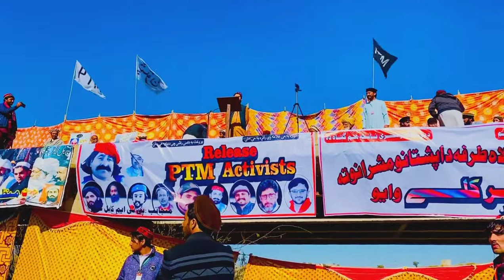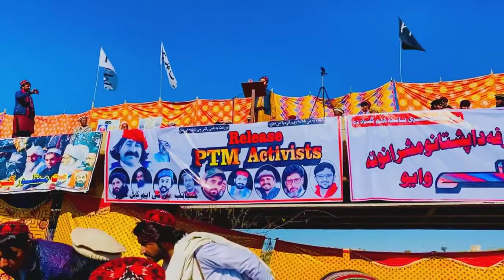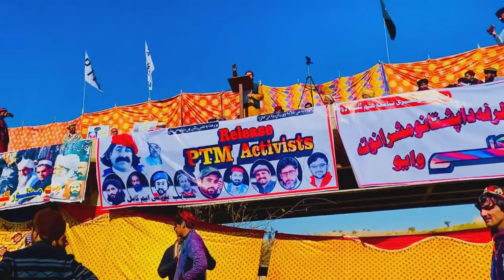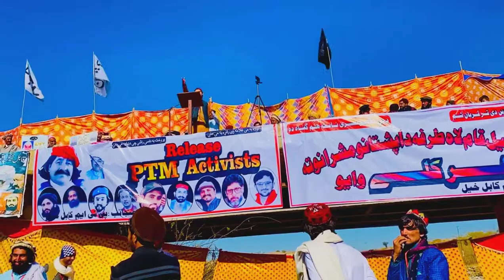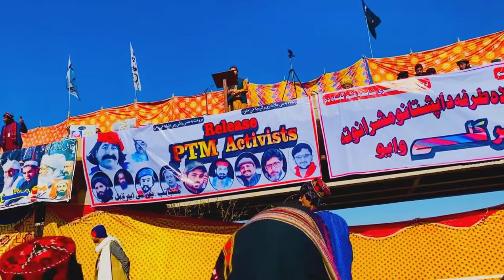ګيلامن وزير Gilaman wazir new poetry in wazirstan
new poetry of gilaman wazir in wazirstan in ptm peace seminar